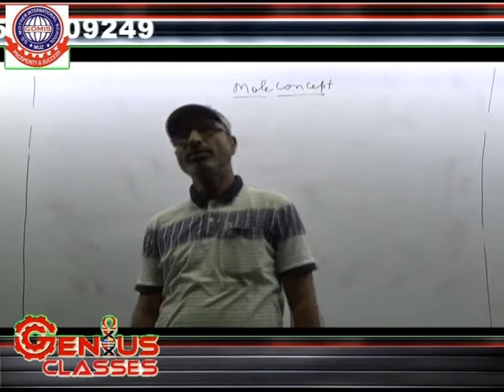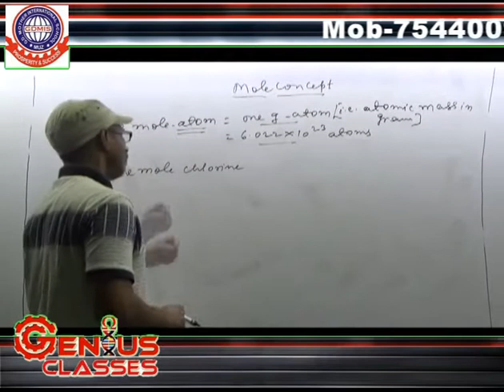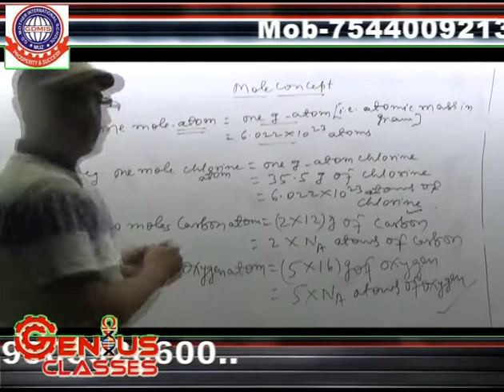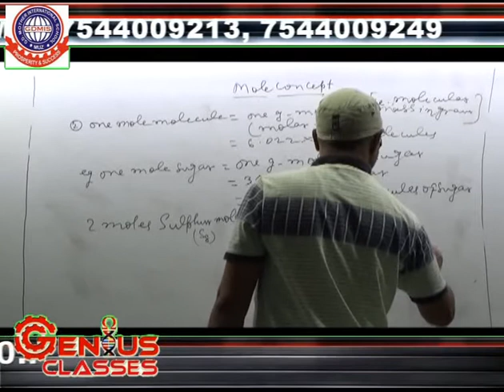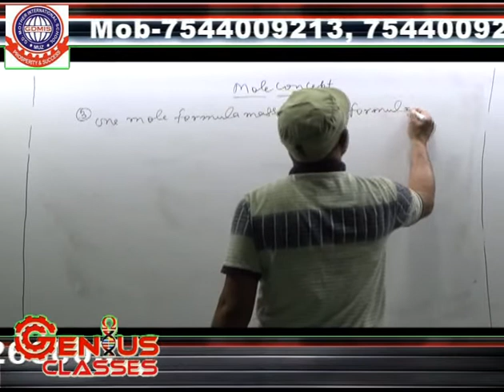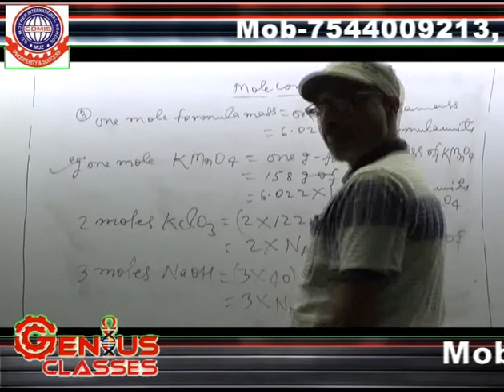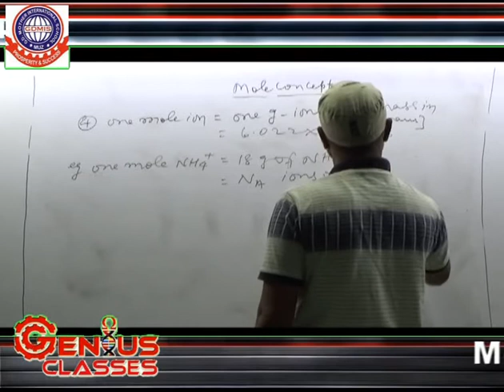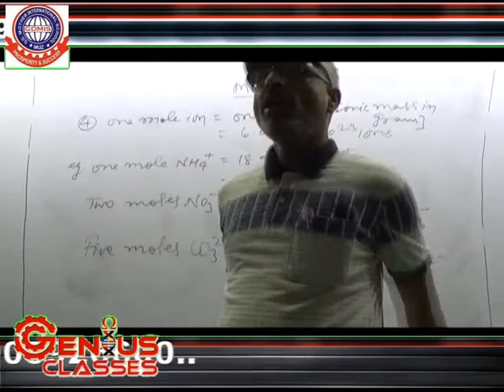CLASS XI CHEMISTRY SOME BASIC CONCEPT OF CHEMISTRY LECTURE 6